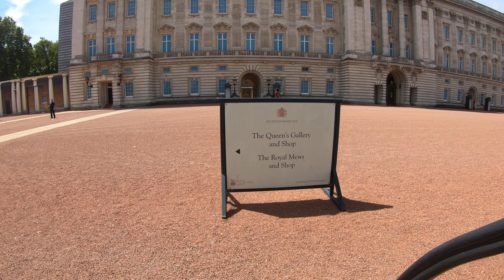Лондон Англия | Букингемский дворец после карантина | Понедельник 13 Июля 2020 видео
Спустя два месяца после введения карантинных ограничений Великобритания возвращается к нормальной жизни.
Туристов пока нет
London England | Buckingham palace after lockdown | Monday 13 July 2020

Two months after the introduction of quarantine restrictions, the UK is returning to normal.
No tourists yet
This channel for Art and PETS Lovers. I am artist Jurita from London. I live here more as 15 years. Since you’re here... we’re asking art and pets lovers like you to make a contribution in support of our open, independent art.